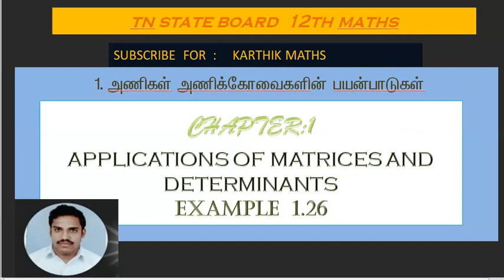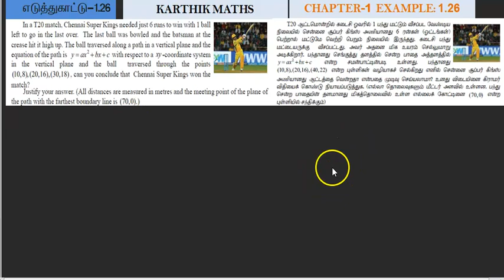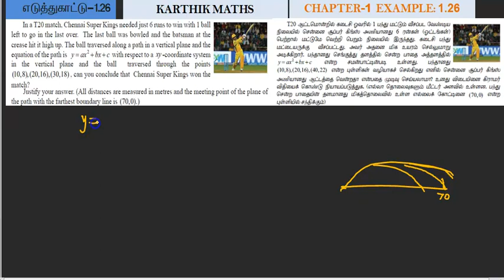EXAMPLE 1.26 | 12TH MATHS TN | CHAPTER 2 | APPL OF MAT & DET | SOLUTION